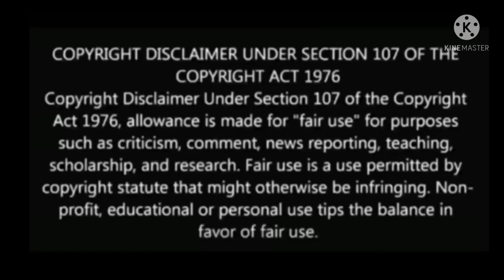ఒక Arrogant అబ్బాయి తనను ప్రేమించే Cut అమ్మయి మరీ ఆ అమ్మయి తనను Impress చేయగలదా?../Cute love story 💕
Professional Single//Story Explanation in Telugu (2020) //part:5//Love Triangle Chinese Drama

"professional" single part:5 which is a chinese romance comedy drama starring lreine Song and Aaron Deng

Cast:-
lreine Song as Yuan Qian
Aaron Deng as Win Shen

Total episodes:-24

Professional single synopsis:-
Single since birth, Yuan Qian and Qin Shen are two people who will probably end up being single for life because they went to. set against the backdrop of an art school, the story follows students who overcome many  difficulties to pursue their artistic ideas . Qin Shen is a student who dreams of becoming a sculptor. a freshman in their department, he is like a god- cold, disciplined and a perfectionist. however, girls mean nothing to him and he finds dating to be a complete waste of time . Yuan Qian has the appearance of the cute girl next door but has a headstrong personality. she is eloquent and determined such that no can stop her once she sets her mind to something. however , she has a tendency to pick at other people's shortcomings so much that no guy can impress her.

Drama SeriesTelugu,